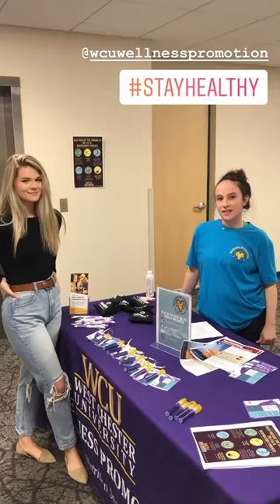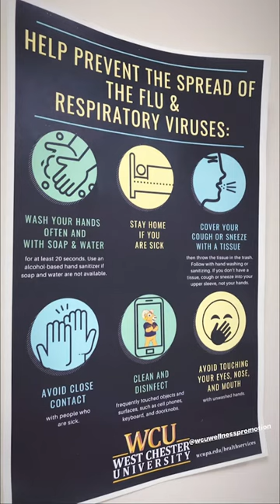Tips to Help Prevent Respiratory Viruses - Instagram Story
The Office of Wellness Promotion takes over WCU's Instagram Stories to share tips and methods to prevent the flu and other respiratory viruses